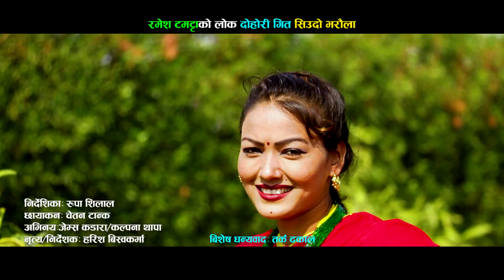New Lok Dohori Song 2021/2077 || Siudo Bharaula - Ramesh Tamatta & Kajal Joshi Ft.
Vocal: Ramesh Tamatta & Kajal Joshi
Lyrics/Music: Ramesh Tamatta
Arranger/Mixing: Krishna Lamichhane
Recordist: Tejendra Dura
Studio: Mangalam Studio

Artist: Jems Kadara / Kalpana Thapa
Camera: Chetan Tank
Choreographer: Harish Bishwakarma
Edit:
Director: Rupa Shilal
Post Production :
Special Thanks: Tarka Dhakal

# Bishesh Films